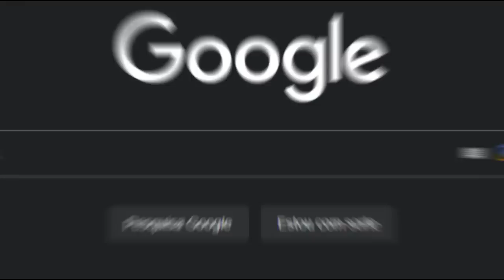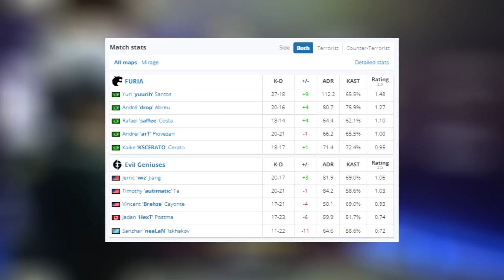FURIA x EG - HIGHLIGHTS - BLAST.tv Paris Major 2023 | CSGO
▸Blastpremier

Attention: The aleArts channel has intitude to entertain and help smaller content creators grow together, we are not in favor of any kind of violence, this is just a GAME.